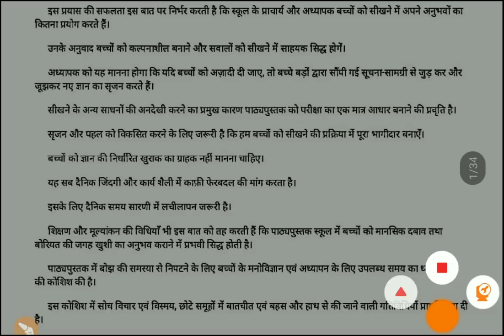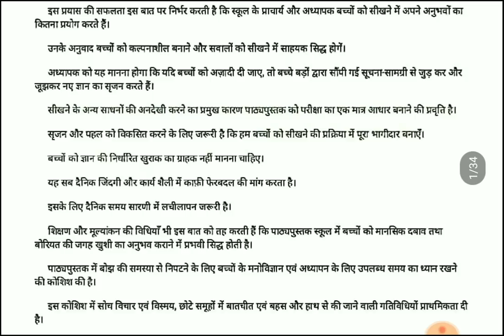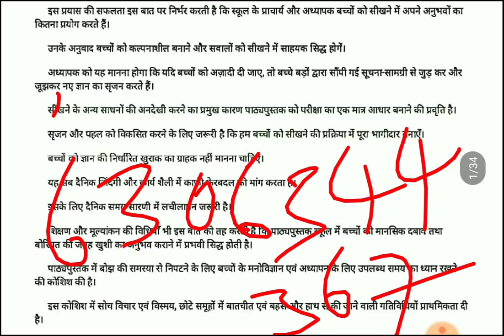भाषा शिक्षण भाग-1, NCF 2005 के आधार पर भाषा शिक्षण के प्रमुख बिंदु by Durgesh Sir